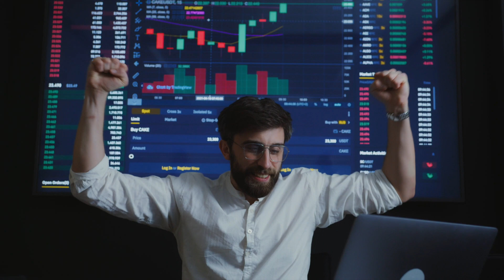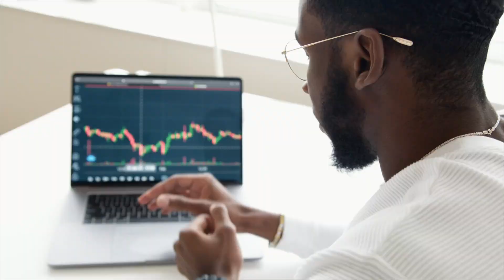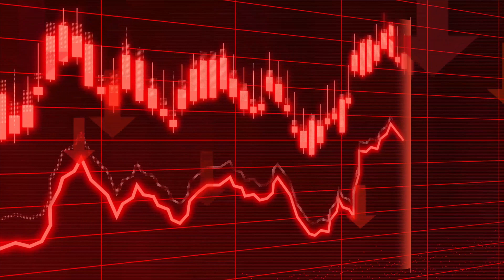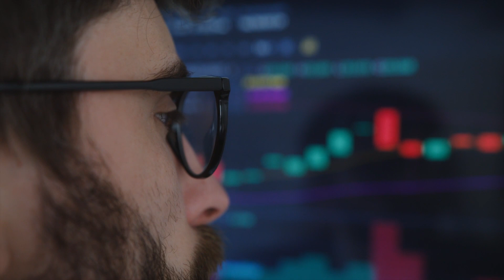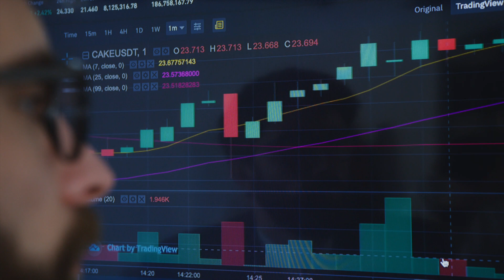Traders are using AI to do WHAT? The Fed is FED UP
In this video we’ll walk you through:
- The Fed's Response to AI
- The Current market conditions

Our channel is designed to spread the latest Financial News